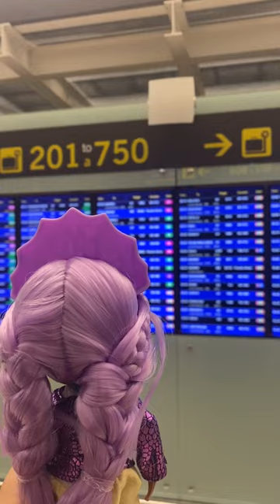GUESS Where THEY are! ✈🌴 BFF 💗 SHORTS for KIDS in ENGLISH 😍 BFF @Kitoons in English ​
The bubbly, sweet and adorable main characters from Cry Babies Magic Tears are now young, confident teenagers✨ With the cuteness and innocence that previously took place and the fond memories of the main characters 🌈 Lady, Dreamy, Jenna, Coney, Lala, Phoebe, Stella, Daisy, Ella and Kristal 🌈 These talented young girls will now fight to preserve their friendship against all odds, becoming Best Friends Forever (BFF).

Their day-to-day trials and tribulations are constantly interrupted by Shadow 🔮 who is a mischievous and magical character who desperately tries to spread "bad vibrations” in and around the camp. Only to be challenged and thwarted in her efforts by the BFF’s and their friendship necklaces! 📿

The 📿 necklaces 📿 have special powers when the BFF’s are all together, caring about their friendship and turning darkness into light, defeating their arch nemesis Shadow 🔮 At the height of their battles, a bright light shines out of their necklaces that weakens Shadow, sending her back to the fountain where she lives.

No more tears, only best friends forever (BFF)! 💜🌈